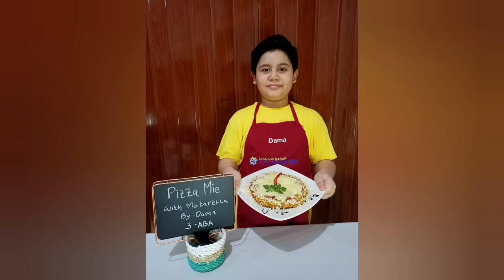Sudama Ramadhyno Athallah Diandaru | FUN ACTIVITY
Pembelajaran selama pandemic dilaksanakan online melalui video pembelajaran youtube, zoom, dan google Classroom.

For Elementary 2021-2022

BMD menyadari setiap anak terlahir unik dan spesial. Karena itu mereka memiliki hak untuk berkembang sesuai dengan kecerdasannya masing-masing.

Info pendaftaran :
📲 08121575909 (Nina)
🌐 sdpanjen.budimuliadua.sch.id